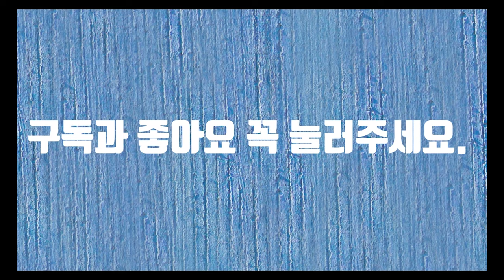Homewood Reserve Walking (홈우드리저브 산책)